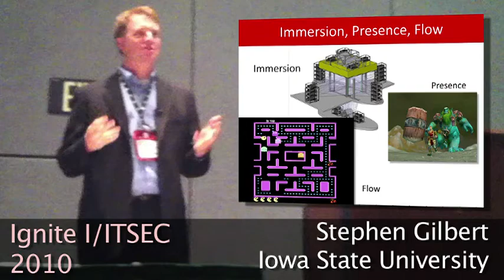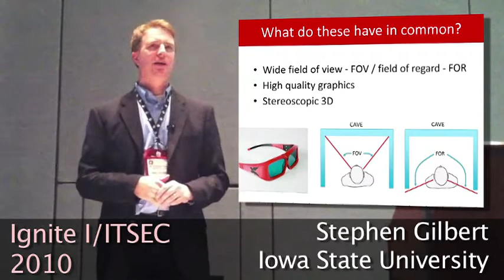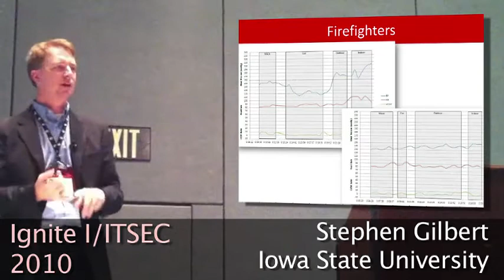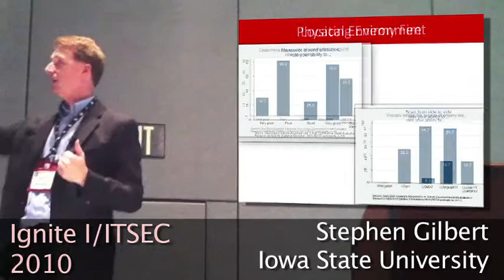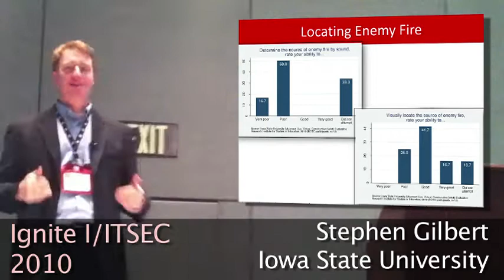Stephen Gilbert - Ignite I/ITSEC 2010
Immersive Training Ignite talk at /ITSEC 2010